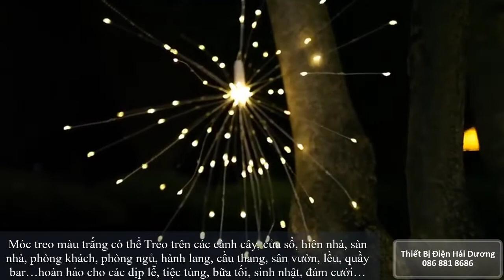Dây Đèn LED Pháo Hoa 8 Chế Độ Nháy 50 Sợi 150 Mắt LED - Điều Khiển Từ Xa - Tăng Giảm Ánh Sáng